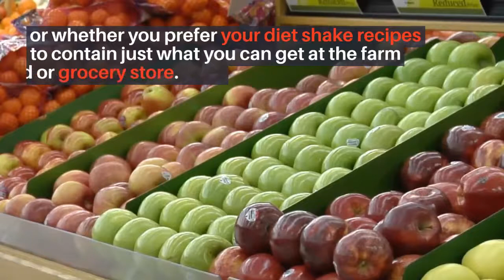5 Healthy Smoothies for Weight Loss ( Tried and Tested )/ Healthy Recipes / Meal Replacement Shakes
Fantastic Tasting Diet Shake Recipes Will Help You Lose Weight.
Nothing can be quite as delicious and satisfying as a great diet shake, especially in the hot weather months that we are now enjoying. Whether you choose to go to the mall and visit a nutritional supplement shop, so you can add supplements to your diet shake recipes or whether you prefer your diet shake recipes to contain just what you can get at the farm stand or grocery store; there are a million diet shake recipes out there. It can also be quite fun to experiment with your diet shake recipes and add your own personal touches to your delicious creations.
One of my favorite ingredients to add to any smoothie or diet shake recipes is low-fat yogurt. No mater whether you are making a water-based (ice) shake or a dairy-based (2 % milk) diet shake recipe, a little container of yogurt can add a lot. Yogurt adds a nice creamy consistency to your diet shake recipes, and I wholeheartedly recommend that you try it in your favorite smoothie recipe the first chance you get.
Here are five tried-and-tested diet shake recipes. These are meal replacement shakes.  Give them a whirl in your blender:
Strawberry-Orange-Banana Diet Shake Recipes
Some orange juice about 2 cups or so
Some sliced bananas 1 or 2
Some strawberries — a cup or so
Some ice about a cup
A container of strawberry-banana low fat yogurt
Mandarin-Mango Diet Shake Recipes
Some mandarin orange pieces 2 cans or so
Some cut up mangoes 2 mangos is about right
Protein supplements from the nutrition storefollow the label directions
A container of mango-flavored low fat yogurt
Berry Berry Special Diet Shake Recipes
Some cranberry juice about a cup
Some apple juice — about a cup
Some strawberries
Some blueberries
Some raspberries
A banana
A container of strawberry or blueberry low fat yogurt
Banana-Chocolate-Vanilla Diet Shake Recipes
A cut up frozen banana
A teaspoon of vanilla
A cup of skim milk
A teaspoonful of Splenda
A teaspoonful of cocoa powder
A container of low fat yogurtplain or vanilla
Coffee-Mocha Diet Shake Recipes
One teaspoon instant coffee
One teaspoon cocoa powder
One teaspoon of Splenda
Ice
A container of vanilla or plain low fat yogurt
A powder protein supplement if you like
Regardless of which of the diet shake recipes you are making, the procedure is the same. Just pop all the ingredients into your blender and turn it on. Run the blender until the shake is the desired consistency, pour into a beautiful glass, and enjoy your homemade, healthy, nutrient-dense, diet shake recipes. Not only will it help with your weight loss; it taste delicious.
Healthy fruits were used in these recipes.